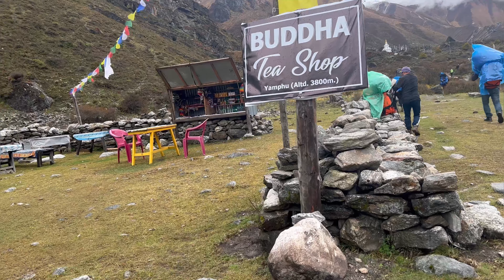Langtang valley to Kyanjin Gompa (3870m )and the adventure begins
Finally we reached to kyanjin valley langtang surrounded by big mountains.